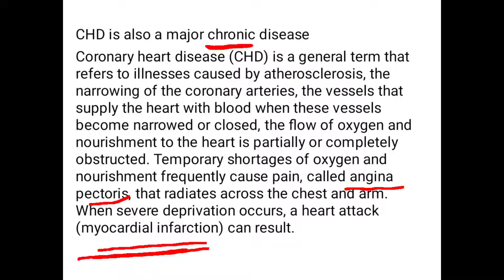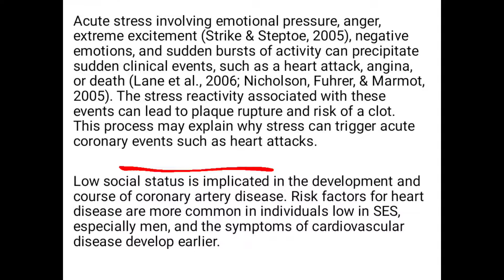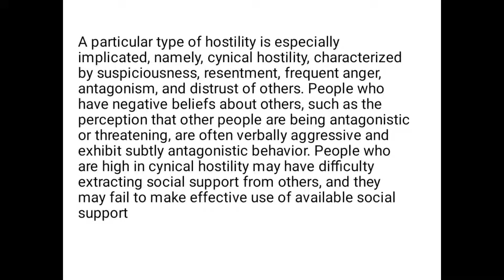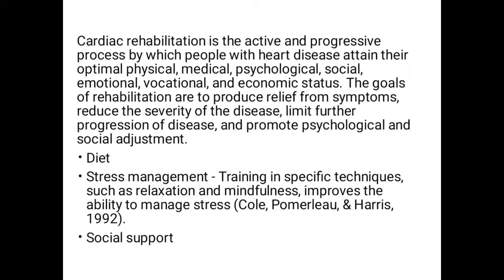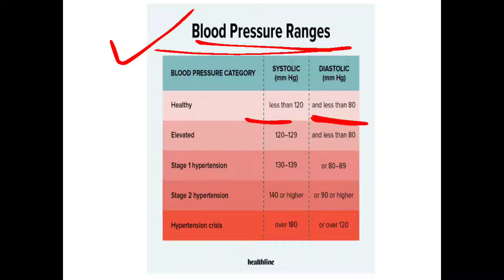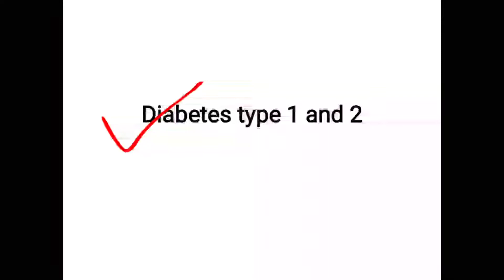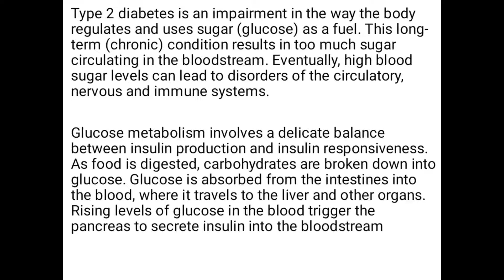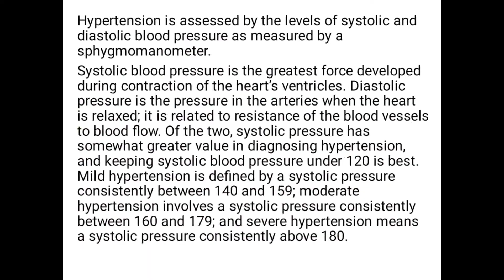UGC NET Psychology|Emerging Areas|Lifestyle and Chronic Disease: CHD, Hypertension & Diabetes